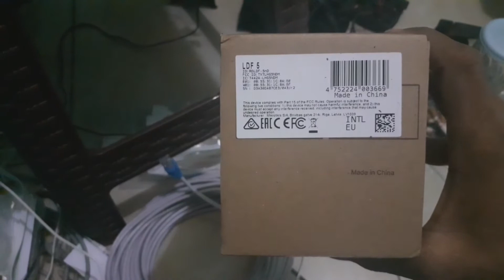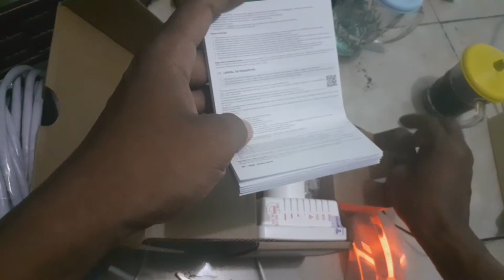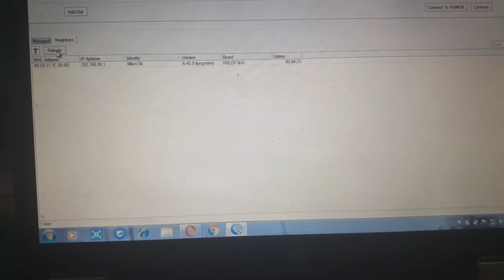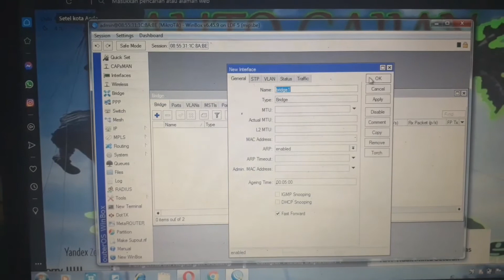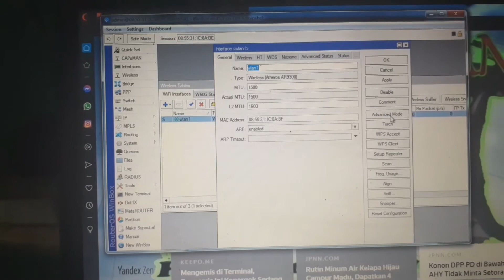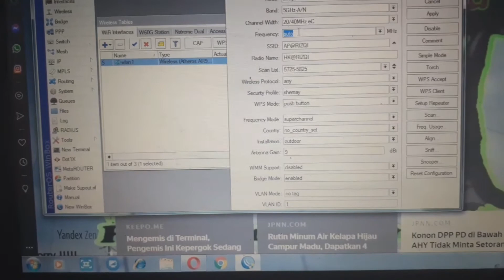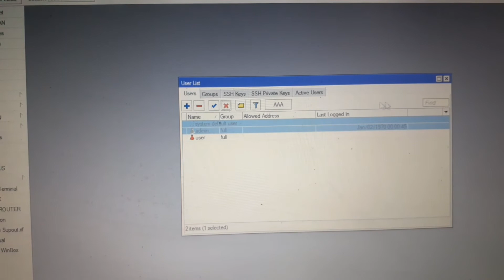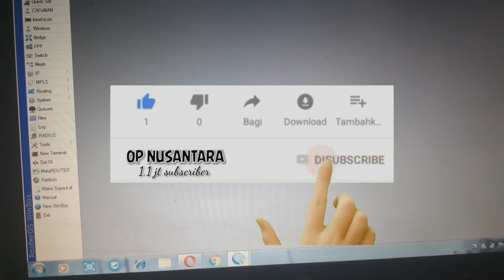REVIEW ‼RT RW NET HARUS TAU || MODAL MINIM HASIL TIDAK DI RAGUKAN ||OP NUSANTARA